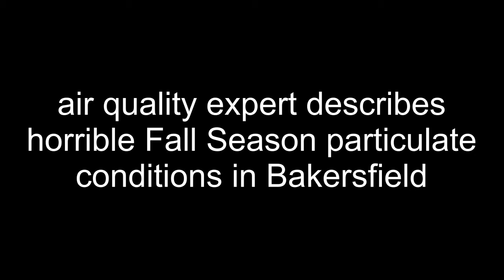Ugly Air in Bakersfield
October is generally a bad month for breathers in the Southern end of the San Joaquin Valley.  But, the air quality can vary significantly every few miles.  These scenes are from one of the worst areas in Bakersfield.  The nearest air monitor is in a much cleaner part of town six miles away to the west.